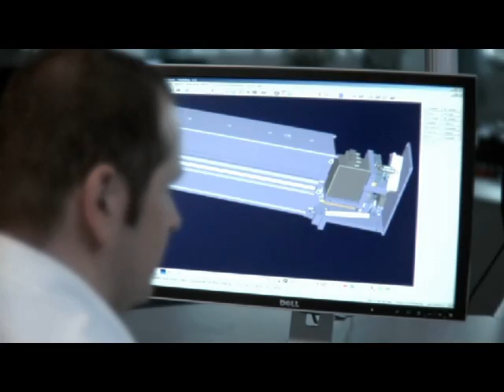Kernkompetenzen der IST METZ GmbH / UV-Technologie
Die Kernkompetenzen von IST METZ: Alle Komponenten eines UV-Systems wie Lampen, Reflektoren, Gehäuse und elektronische Vorschaltgeräte werden bei IST selbst gefertigt. Das vielfältige technische Know-how wird außerdem in Schulungen und Seminaren an Kunden weitergegeben.